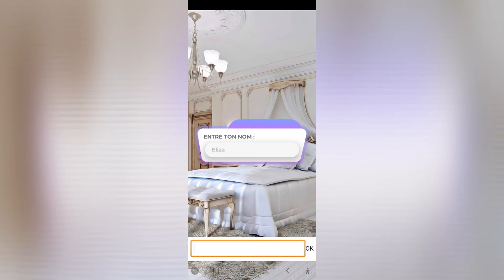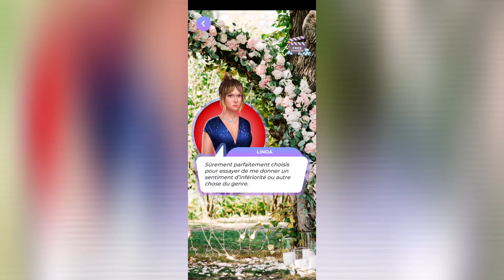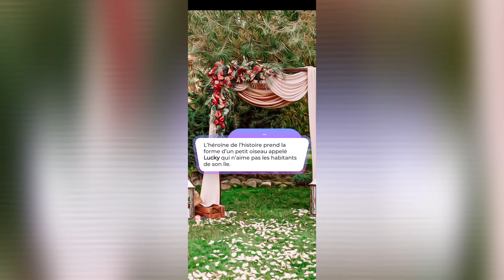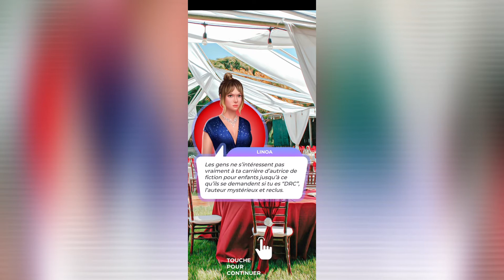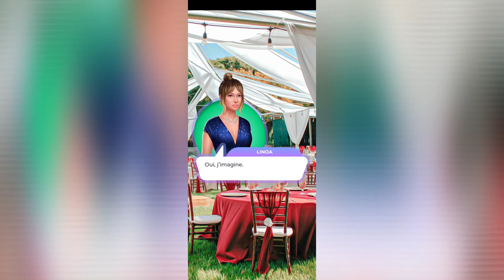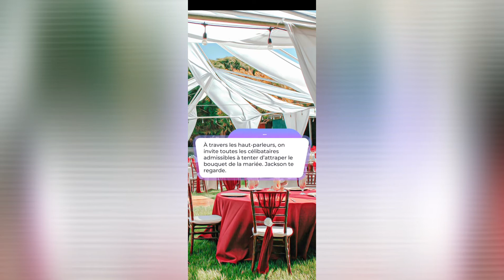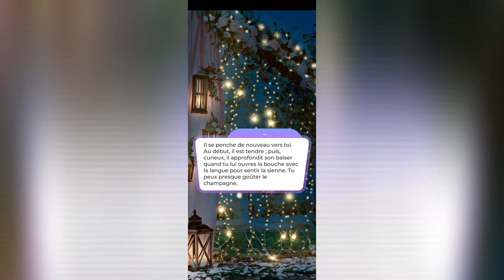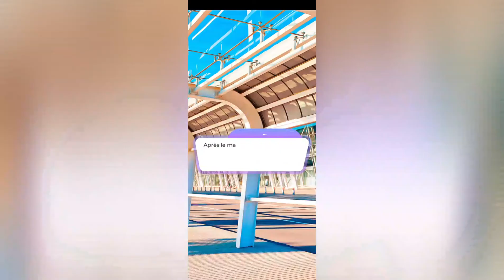Entre les lignes - Chapitre Un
🎥:Chapitre Un

  🎞:Quel beau mariage !Dommage ,car ce n'est pas le tien ,si la vie ne t'offre pas la plus belle histoire d'amour ,écris-la donc toi-même !Quel sera ta destinée ?